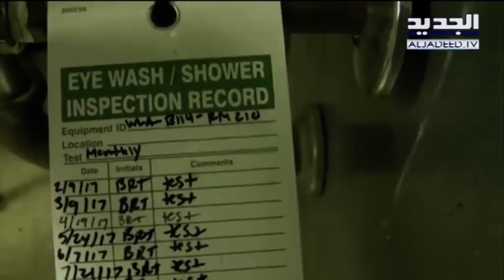نجم شهير يتنبأ بموته - فن الخبر